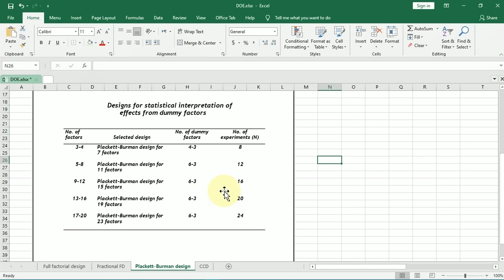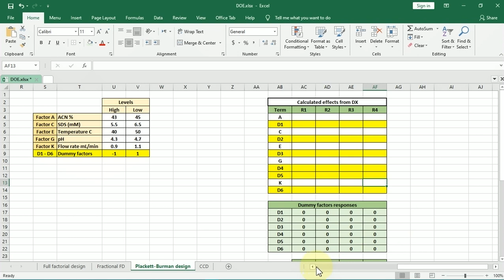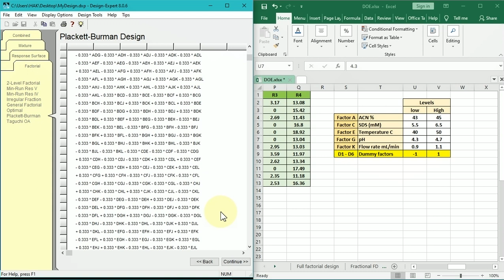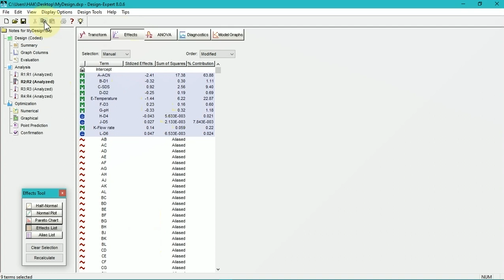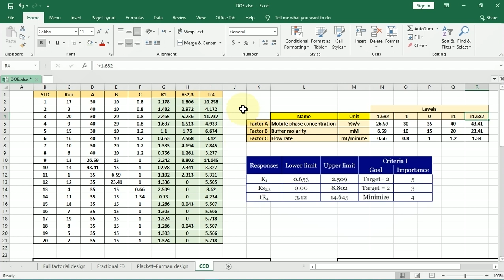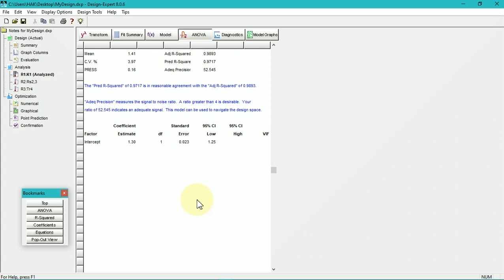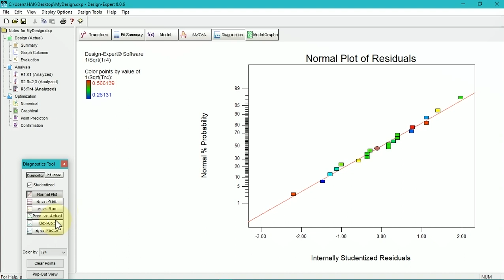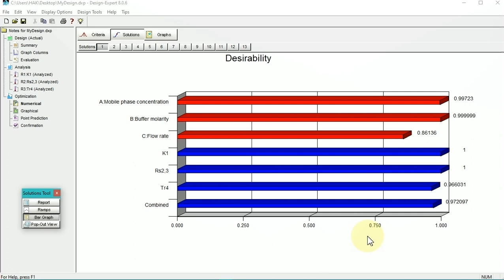Plackett-Burman and central composite designs in design expert software